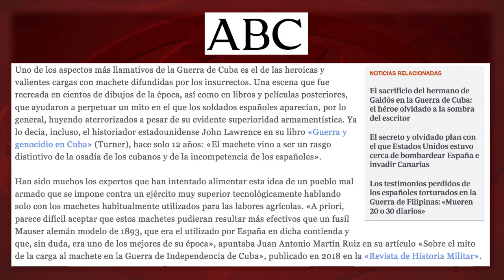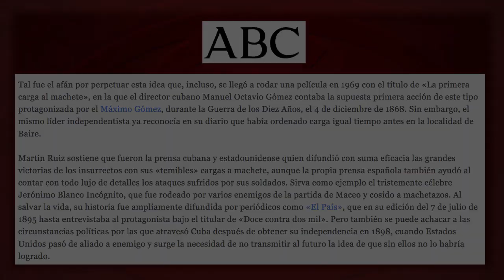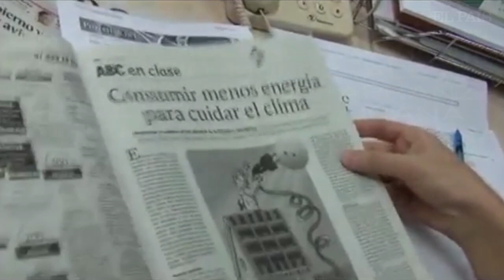Revisar la historia de Cuba… a machetazos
(+Italiano/English/Français/ Deutsch)

Rivedere la storia di Cuba… a machetate
Revision der Geschichte Kubas... mit einem Schlag
Réviser l’Histoire de Cuba... à la machette
Rewriting Cuban history… with a machete

Diarios como ABC participan de la corriente que trata de lavar la cara al Imperio español en América y –en particular- en Cuba. Uno de sus trabajos recientes trataba de “demostrar” que las famosas “cargas con machete de los rebeldes independentistas cubanos” son solo un “mito” para “deshonrar a España”.